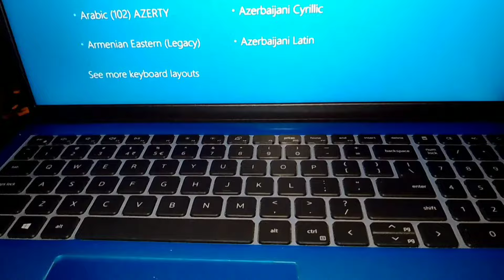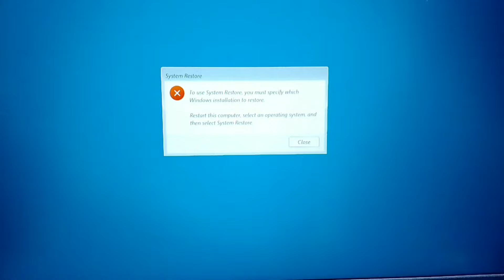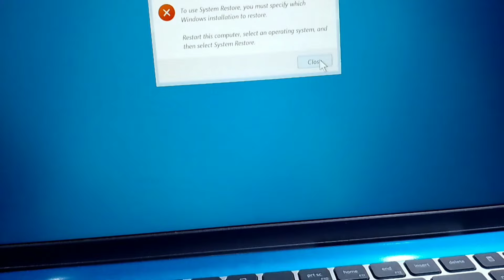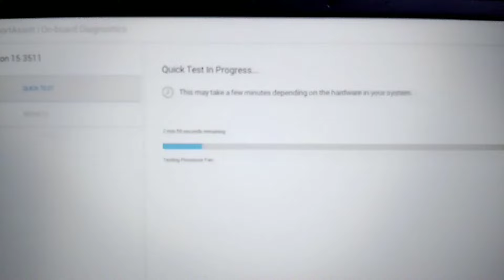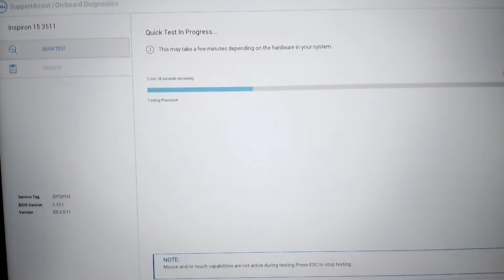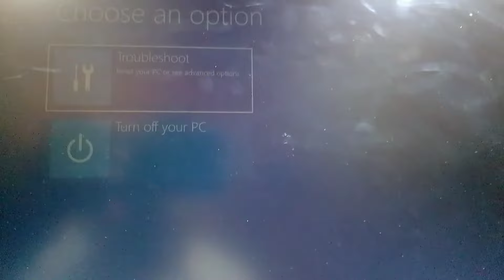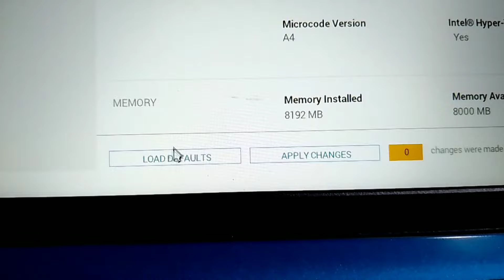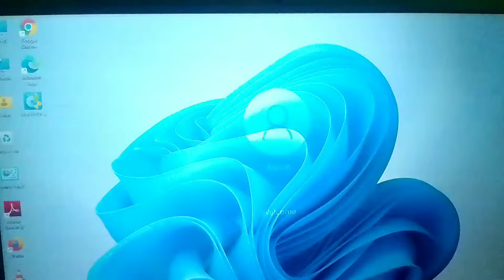Choose your keyboard layout windows 11 Dell 153000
| Gautam Wthi Rdx |
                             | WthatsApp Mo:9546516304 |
   Repair Windows 11 | How to Automatic Repair Loop Problems in Windows 11
[ Edit ] Even after following this video, if you are unable to fix this problem you can get my own Blue Screen Resolver PDF Guide. This guide has a solution to all the errors like -
1. access is denied
2. Your PC did not start correctly
3. path not found
- No matter if you are a complete basic user and has no technical knowledge.
                                             [ Gautam Wthi Rdx ]

Startup Repair Windows 11 | How to Automatic Repair Loop Problems in Windows 11

Language : English